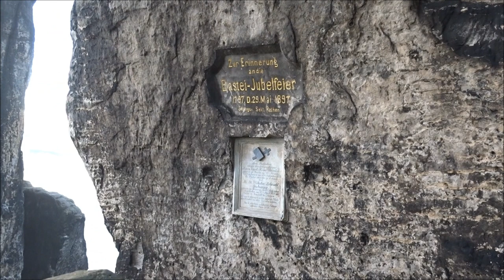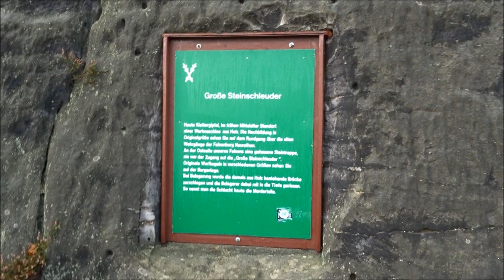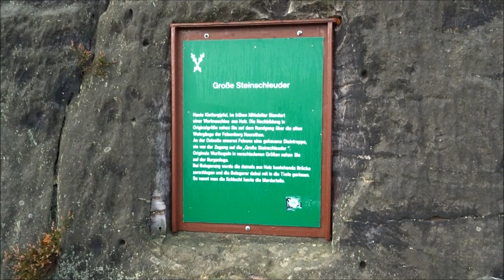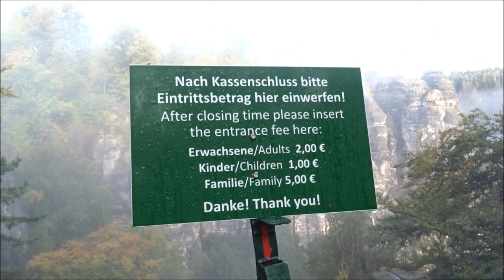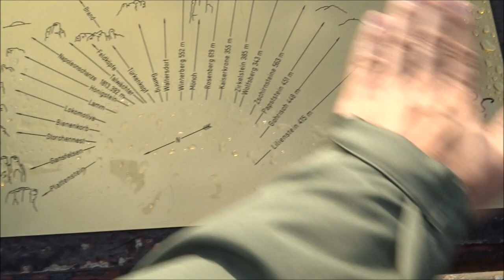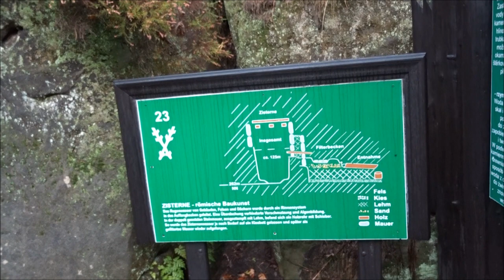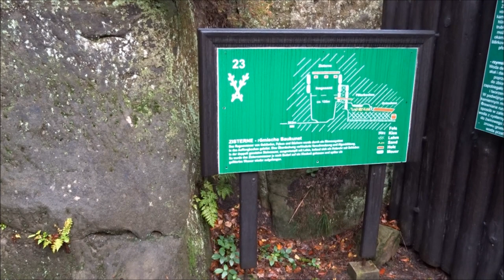Bastei Felsenbühne Elbsandsteingebirge Sächsische Schweiz Rathen